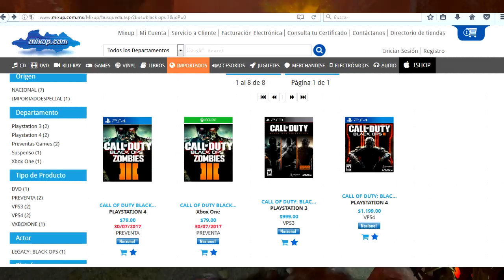DLC 5 FILTRADO EN UNA PAGINA MEXICANA! NUEVO JUEGO DE ZOMBIES FAKE O REAL?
DLC 5 FILTRADO EN UNA PAGINA MEXICANA
Otra vez mas informacion acerca de este dlc 5
Aclarando la duda acerca de este DLC 5  y de esta filtracion que se hizo el dia de hoy :)